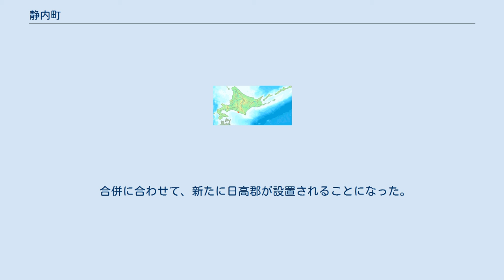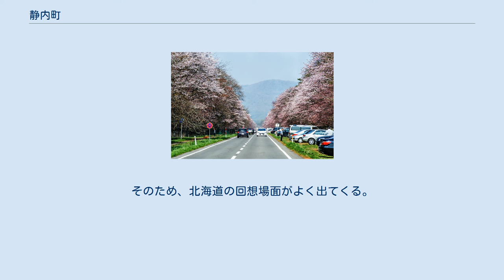静内町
静内町（しずないちょう）は、北海道の日高支庁管内に設置されていた町。
 町名の由来は、アイヌ語の「スッナイ」（祖母の沢）もしくは「ストゥナイ」（ぶどうづるの沢）といわれる。
 町内には牧場が多数所在しており、トウショウボーイ、サクラチヨノオー、ウイニングチケット、ウオッカなど多くの競走馬を輩出している。
 静内町市街地 日高支庁沿岸中部に位置する。
南西部は太平洋に面し、北東部には日高山脈を抱える。
静内川の河口に市街地が広がる。
 2003年1月から、新冠町、三石町と合併を協議し、当初は市に昇格予定で、新市名称は「ひだか市」に決定していたが、その後新冠町から合併の時期の延期申し入れがあり、2004年12月7日をもって3町による合併協議は休止される事になった。
 その後、三石町と新たに協議会を設置し、新町名を新ひだか町、合併期日を2006年3月31日とすることで合意、2005年3月22日に合併協定書に調印した。
3月25日には両町議会で、7月1日には北海道議会で合併関連議案が可決され、8月19日には総務大臣が官報に告示、これにより静内町の歴史に終止符が打たれた。
 合併に合わせて、新たに日高郡が設置されることになった。
 基幹産業は酪農。
その他に競走馬の育成・生産、漁業、林業なども行われる。
 舞台は東京だが主人公の北丘蒼太が静内町出身である。
そのため、北海道の回想場面がよく出てくる。